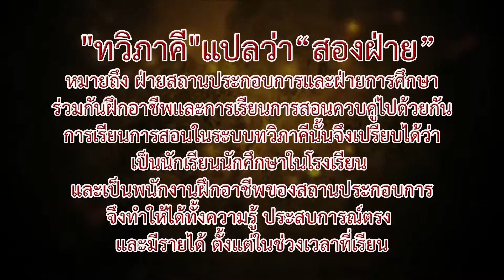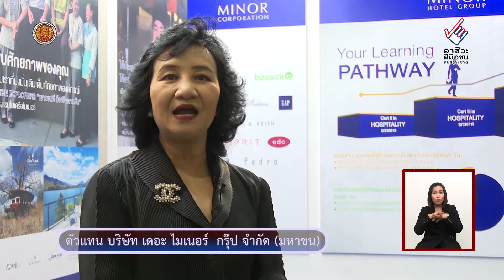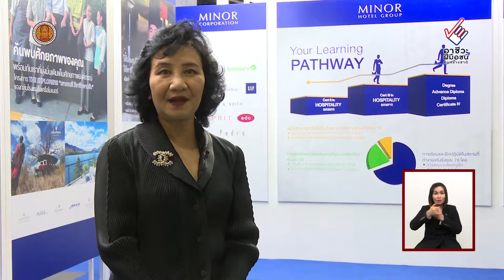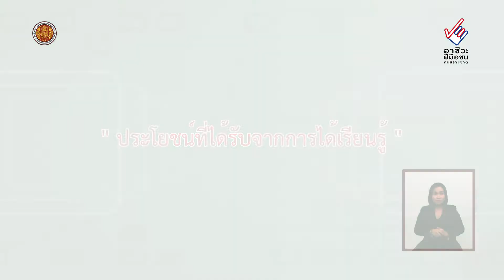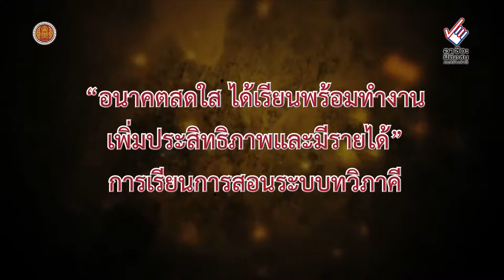ระบบทวิภาคีศึกษา "โรงแรมและการท่องเที่ยว ตอนที่2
การศึกษาระบบทวิภาคี ของสำนักงานคณะกรรมการการอาชีวศึกษา
“ทวิภาคี” แปลว่า สองฝ่าย หมายถึง ฝ่ายสถานประกอบการและฝ่ายการศึกษา ร่วมกันฝึกอาชีพ และ การเรียนการสอนควบคู่ไปด้วยกัน การเรียนการสอนในระบบทวิภาคีนั้น จึงเปรียบได้ว่า เป็นนักเรียนนักศึกษาในโรงเรียน และ เป็นพนักงานฝึกอาชีพของสถานประกอบการ จึงทำให้ได้ทั้งความรู้ ประสบการณ์ตรง และมีรายได้ ตั้งแต่ในช่วงเวลาที่เรียน